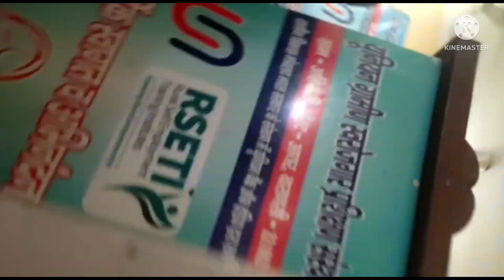बीसी सखियों के लिए आई खुशखबरी ll बीसी सखी को मिलेगा आईडी कार्ड।